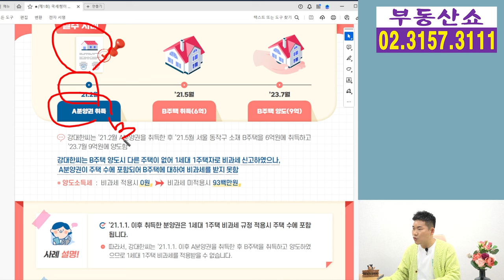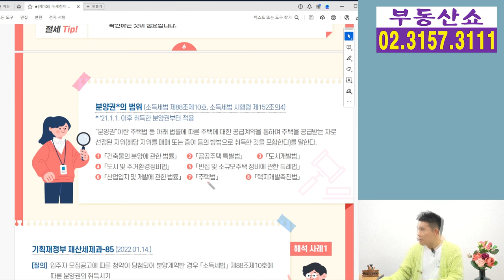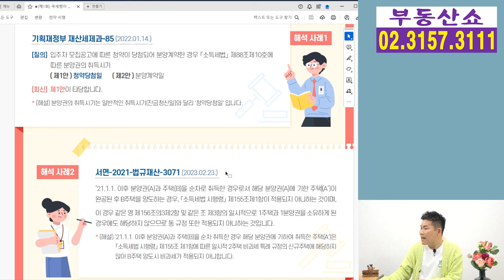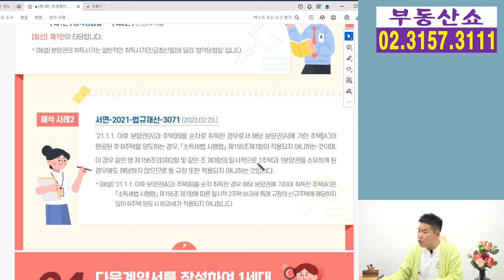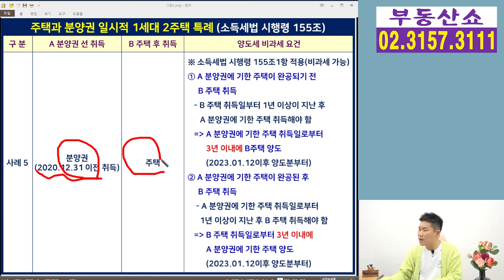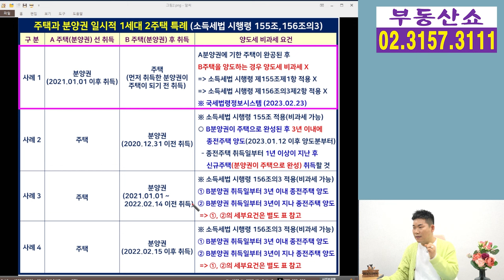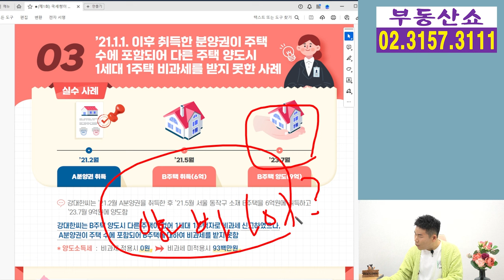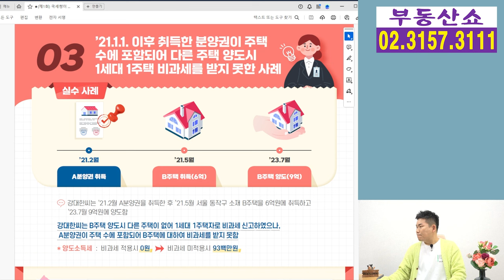분양권 가지고 있는 집주인, 집 팔아서 비과세 받을 때 이것 모르면 큰일!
분양권과 주택을 가지고 있는 집주인이
분양권이 아닌 주택을 팔 때
분양권을 언제 취득 했는지에 따라서
양도세 비과세가 달라지는데요,
여러분이 주의해야 할 것 알려드립니다.